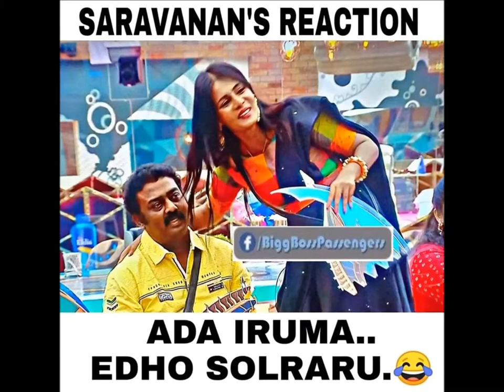Meera arrested in BIG BOSS HOUSE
Meera - super model